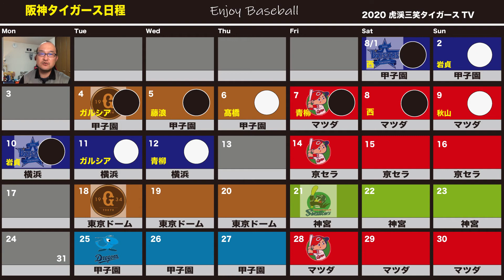【Vlog】阪神タイガース 9連戦 4勝5敗や！お見事レフトのクッション処理がピンチを救う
阪神タイガース 9連戦を4勝5敗

なんとか踏みとどまったで！

見事な外野陣クッション処理がピンチを救った！

ナイス！江越、サンズ！

元阪神タイガース三宅チーフスコアラーを師と仰ぐ

素人系スコアラー野球YouTube　※ただの野球好きなおっちゃんです

日本野球連盟JABA会員/上宮太子高→奈良学園大学

プロ野球観戦歴34年　阪神タイガース子供の会 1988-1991

湯船投手ノーヒットノーラン　現地観戦　1992年

新庄剛志　プロ入り第一号　現地観戦　1992年

（こけいさんしょう）
【虎渓三笑タイガース】

気の合う者どうし、和気あいあいと好きな野球を
語りあえるのがモットー。

阪神ファンですが、

12球団のファンの方と繋がりたい。

☆他球団ファンの方歓迎　☆コメント自由

☆選手への誹謗中傷NG　☆そんなに気合入ってません

※関連動画

【Vlog】阪神タイガース さあ、甲子園で巨人戦や！巨人3連戦３つのポイント

【Vlog セリーグ順位予想】阪神・巨人・中日・広島・ヤクルト・DeNA 混セを抜け出すのはどこだ？！